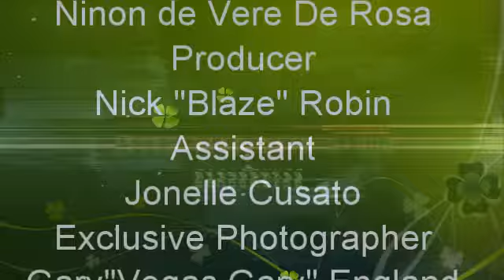Vegas Live with Ninon and guest Brodie